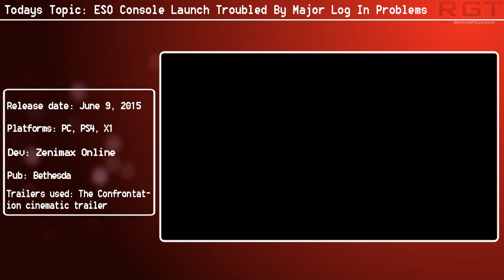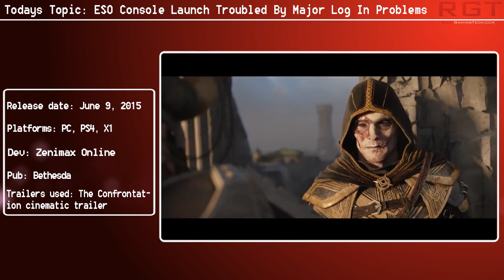The Elder Scrolls Online | Console Launch Troubled By Major Log In Issues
The launch of Elder Scrolls Online Tamriel Unlimited on Xbox One and PS4 is being marred by serious log in problems.